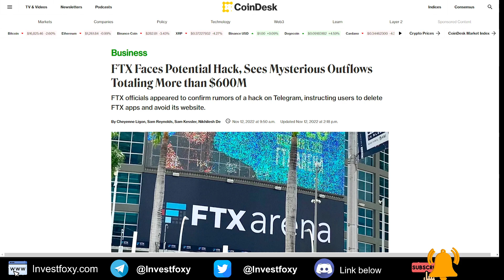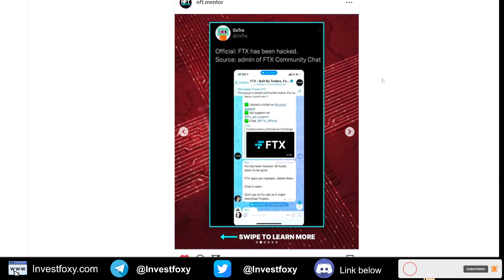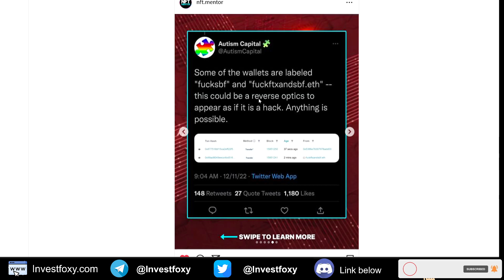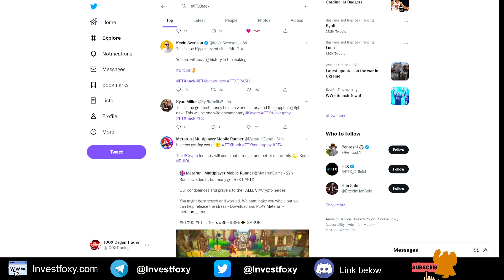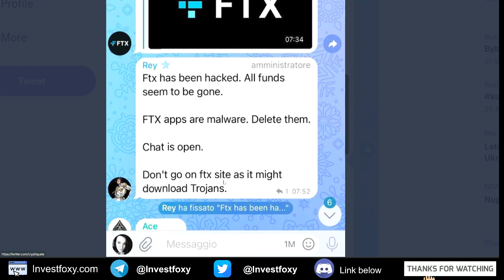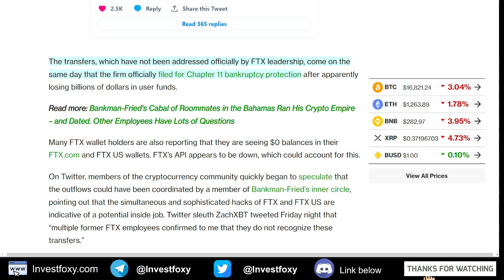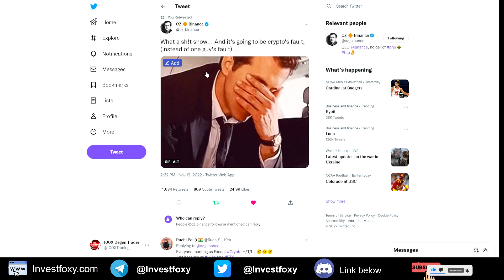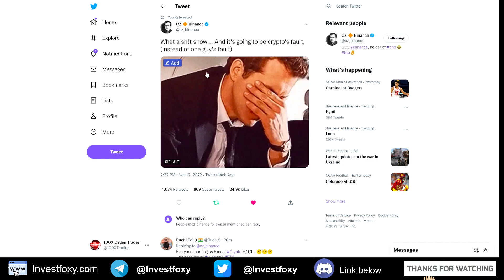FTX HACK WAS FAKE! Biggest Crypto Fraud Ever! Sam Bankman Fried DIRTY SCAM!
FTX HACK SCAM EXPOSED!!! 😱 Sam Bankman Fried Runaway Scam Is Crazier Than You Think (ALERT) What actually happened to the FTX exchange? The truth about SBF running away 🚨FTX

“FTX has been hacked. FTX apps are malware. Delete them. Chat is open. Don't go on the FTX site as it might download Trojans,” wrote an account administrator in the FTX Support Telegram chat. The message was pinned by FTX General Counsel Ryne Miller.

ftx hacker news ftx hacked Reddit ftx hacker ftx exchange hack ftx crypto hack ftx bitcoin hack ftx BTC hack ftx explained has ftx ever been hacked

Comments